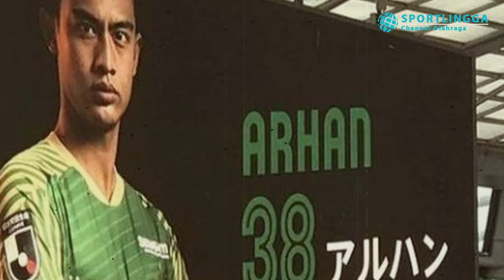🔴KETERLALUAN! Pratama Arhan Terancam Dibuang Tokyo Verdy, Netizen Berang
MIRIS ! Pratama Arhan Terancam Dibuang dari Tokyo Verdy, Netizen Berang

Pratama Arhan ternyata terancam dibuang dari posisi aslinya, sehingga sampai saat ini tak kunjung juga mendapat debut bersama Tokyo Verdy.
Pratama Arhan sudah bergabung dan mulai berlatih dengan rekan-rekan di klub barunya, Tokyo Verdy di J2 League Jepang sejak pertengahan Maret 2022 lalu.
Sejauh ini, sudah 13 pertandingan yang terlewati, bek kiri andalan Timnas Indonesia itu masih belum mendapatkan kesempatan untuk menjalani debut.
Bahkan, nama Pratama Arhan juga belum sekalipun masuk dalam daftar skuat pertandingan resmi Liga Jepang, meskipun hanya sebagai pemain pengganti.

Dalam pertandingan terakhir J2 League di markas Blaublitz Akita, di mana Tokyo Verdy berhasil mencuri poin setelah imbang 3-3, Pratama Arhan juga tak tampak.
Belakangan, terungkap kabar bahwa pemain bernomor punggung 38 itu masih belum mampu memenuhi standar permainan yang diinginkan oleh manajemen Tokyo Verdy.
Direktur Olahraga Tokyo Verdy, Atsuhiko Ejiri mengungkapkan bahwa Pratama Arhan masih memiliki sejumlah kekurangan yang harus segara diperbaikinya.
Atsuhiko Ejiri buka suara terkait situasi Pratama Arhan yang hingga saat ini masih berjuang untuk bisa mendapatkan kesempatan debut bersama Tokyo Verdy.
Meski eks PSIS Semarang itu datang ke Tokyo Verdy dengan status sebagai pemain muda terbaik Piala AFF 2020, ternyata dia tak langsung mendapat kepercayaan.
Atsuhiko Ejiri mengungkap alasan mengapa timnya belum juga memberikan Pratama Arhan kesempatan debut, di mana dia menyebutkan kelemahan sang pemain.